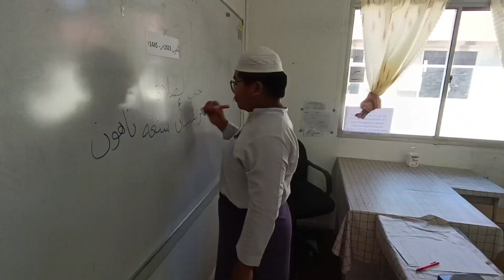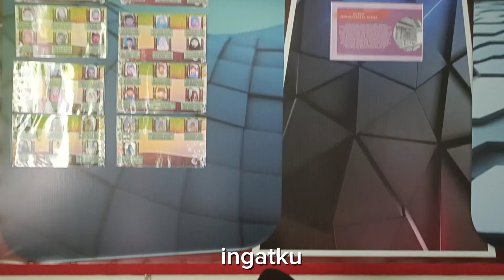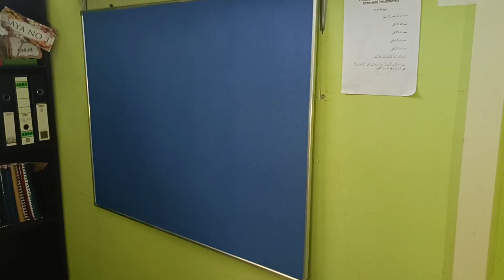Hari guru sukb 2024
Sempena Hari Guru Sukb 2024